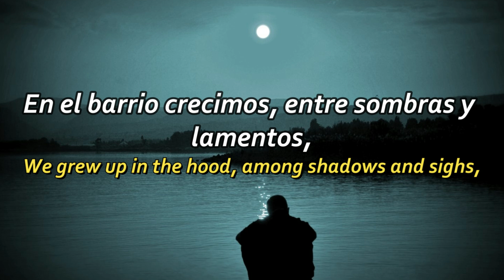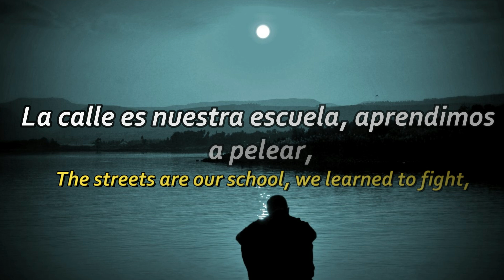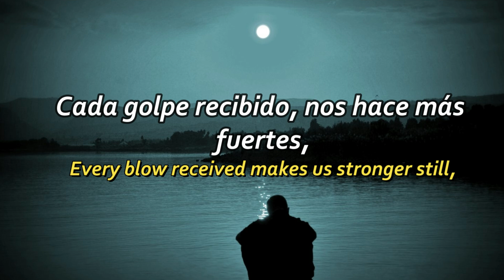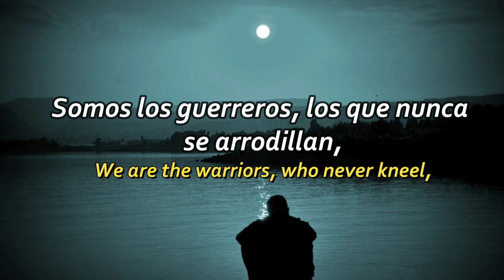La Vida es Dura canción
Música generada por IA.